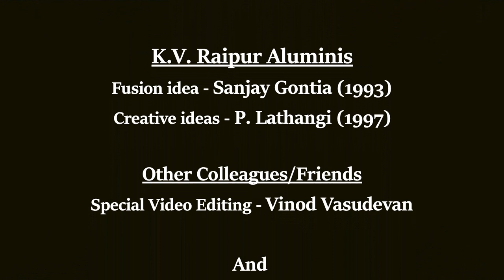Jaya Jaya Hey Bhagwati | Fusion | Basant | Saraswathi Vandana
Indian Classical Fusion Series

In the fusion series, the next composition is Saraswathi Vandana in Raag Basant. This song has nostalgic memories as we learnt this song in our school.

Kendriya Vidyalaya has a great cultural space during school days. Songs of various types like patriotic songs, devotional songs from many languages were taught there to be sung on special occasions in school.

This song takes us back into the memory lane of Kendriya Vidyalaya, Raipur (K.V. Raipur). I studied my class 1st until 12th in K.V.R. It started in South Eastern Railway space (back then it was used for loading/unloading and shunting yard). We pretty much started with few rooms and use to have classes under the tree 😊. The school grew along with us in terms of premises, facilities. By the time we finished schooling, the school had got a great building of its own and now has grown in stature to have multiple campuses in Raipur. Those initial years, the full ground was open for us. All sports, cultural events pretty much happened there. Great days and memories!!

We also had some great teachers who specialized in their respective subject areas. They were special because they all enjoyed teaching and school infrastructure was never a barrier to impart quality education to students. One of them was our music teacher Sri. Ramesh Palkar. He hails from musical family and got his training of Hindustani music under guru Gunavant Vyas (a well-respected name in Raipur). His wife Smt. Vasanti Palkar was also a Sanskrit Teacher in K.V.R. and trained in music. Palkar sir took special care to teach students the nuances of the songs and believed in teaching them in right way. We never realized how organized and dedicated he was to conduct the school assembly daily, until we saw other schools. I am one of those gifted students to get his tutelage and played various instruments in the school assembly under his guidance. This was one of the many songs he taught us for special occasions in school.

Idea for fusion of this song came from my classmate Sanjay Gontia. He asked me to consider fusion of some school songs (in different styles) and get some of the school alumni to sing them as group song. I bounced this idea to few others in my circle and we came up with this concept of doing the song.

Fusion wise, the attempt is to remain in Raag Basant and give the flavors in traditional Hindustani, Carnatic and western elements into it. It was a great joy to take up this fusion with our schoolmates and come up with this post.

We dedicate this song to our beloved music teacher Sri. Ramesh Palkar.

I hope the listeners will enjoy the song and the K. V. Students listening to it will be able to recollect their school memories!!

Language - Sanskrit
Composition – Saraswathi Vandana (Author not known)
Taal – Teen Taal
Fusion Concept and instrumentation - Ganesh Parthasarathy
Singers – V. Shailaja Kanti, Syed Azhar Ali Madni, P. Suresh, P. Lathangi, V. Vamsidhar and Ganesh Parthasarathy

Note: This channel do not intend to violate any of the copyrights does not intend to monetize any of the copyright items. If there are any unintentional intrusions on the copyright, please let me know. I will take appropriate action immediately.